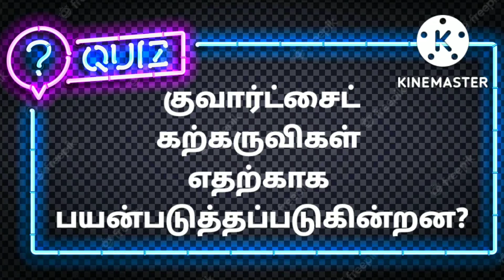TNPSC Group 1 பழைய கற்காலம் 1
This channel is a non-profitable platform for sharing the historical knowledge in society through various activities like quiz, lecture, English vocabulary videos, shorts and introduction of eminent historians. With these aims, we plan to spread the historical ideas gradually through this channel.

Now, to increase the interest of the viewers, we are sharing the videos as shorts, and in some times, uploaded the videos like free digital libraries around the world, which have been using daily by the million students and general people. In this respect, we engage in these activities, by making videos, with the people.

We mainly intend to share the every description of historical past in our society which has embedded much more experience by the events, war, battle, skirmishes, trade and commerce, inventions, discoveries, adventurism, religious arena, and so on.